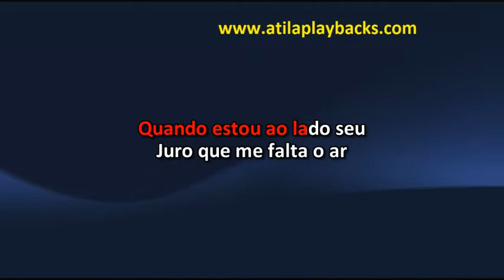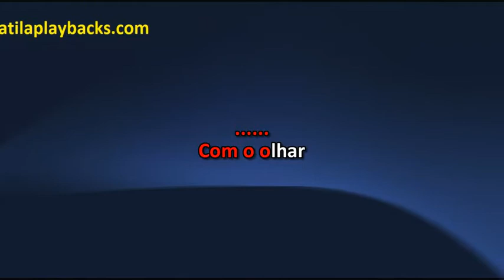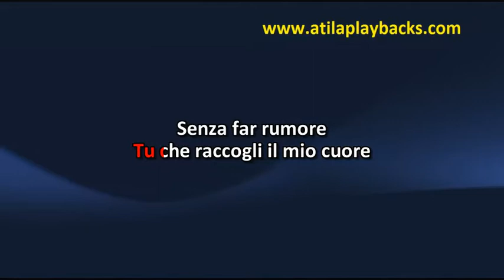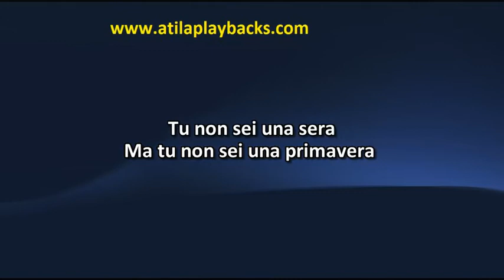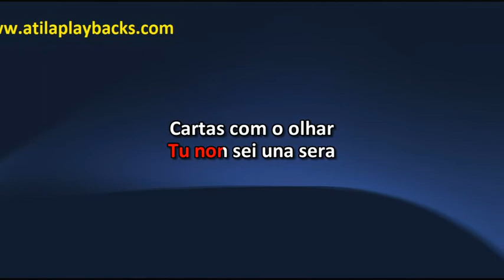Ana Carolina E Chiara Civello Resta